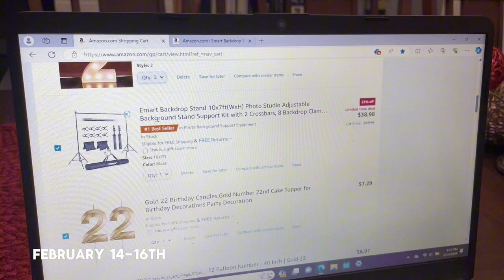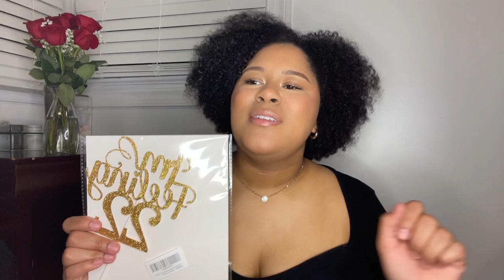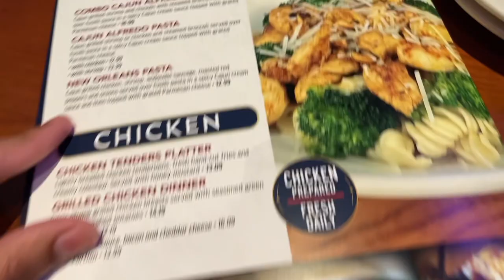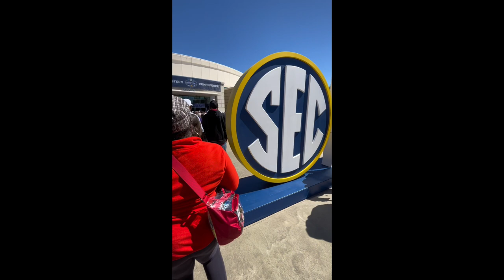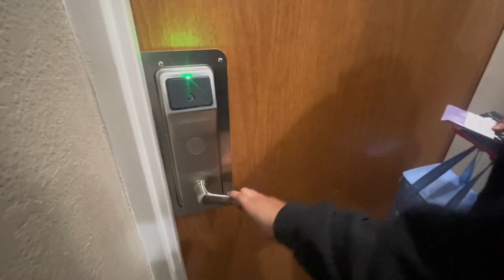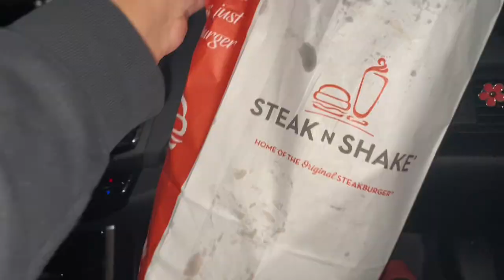My 22nd Birthday Vlog / Brunch, Family dinner, Nails, SEC Basketball game!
My 22nd Birthday vlog. -Brunch, family dinner, nails, SEC Womens Basketball Championship- Not me posting this a month later!  I like to keep my birthdays very chill, just go with the flow.

Hi I’m Jayden Fox. This channel will consist of a variety of things like grwms, makeup, cooking, reviews, vlogs, and more!

About me⬇️
Name: Jayden Fox
Age: 21, pisces♓️
Fav color: 💖&💙
Hobbies: I enjoy creating, working out, being around nature, reading, & much more!